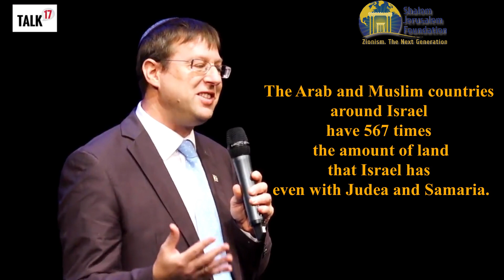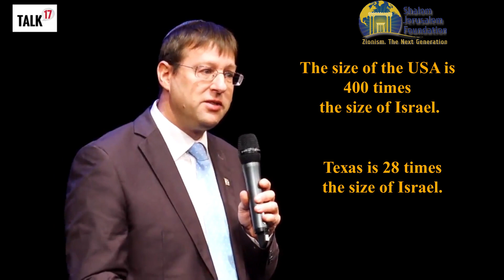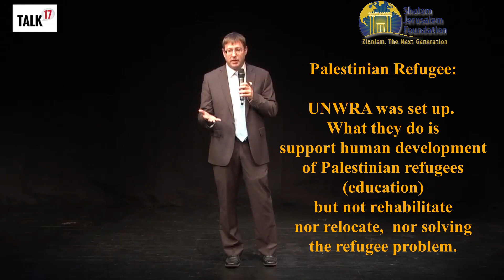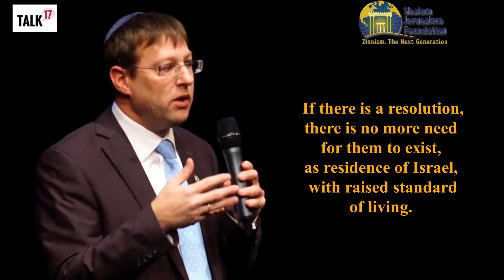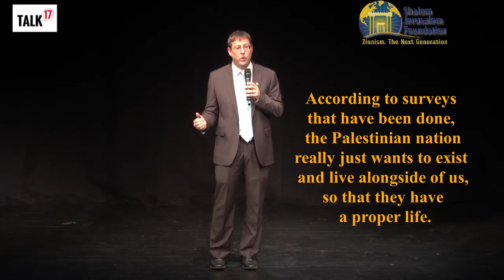Why Israel Should Have Sovereignty over Judea and Samaria (Westbank)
CEO of Shalom Jerusalem, Uri Bank, talks about Israeli sovereignty over Judea Samaria aka Westbank, and how this is the only way to achieve true peace in the Middle East.

We have to stop the insanity that's been going on here, which is 'repeating the same mistakes over and over again, and expecting different results'. What I'm referring to is the continuous obsession with the Two State solution." (Uri Bank, CEO, Shalom Jerusalem Foundation)

For the past few decades, the mainstream media has not taken a break in bashing Israel Judea Samaria Jewish settlements, as new settlements are established in the area better known as the "Westbank". Surprisingly, most bible believing people don't know that what reporters and politicians call the "West Bank" is really Judea and Samaria.

The truth is, that Jews have lived in here for over 3000 years. It is about time that we reclaim Judea Samaria as Israel's biblical heartland.

In the light of US recent statement that Judea and Samaria settlements are not illegal, Uri Bank of Shalom Jerusalem explains in 15 minutes why recognizing Israel's sovereignty over Judea Samaria is the right road towards real peace in the Middle East.

Join our efforts to return the Temple Mount to its former Glory as the House of Prayer for all Nations: https//